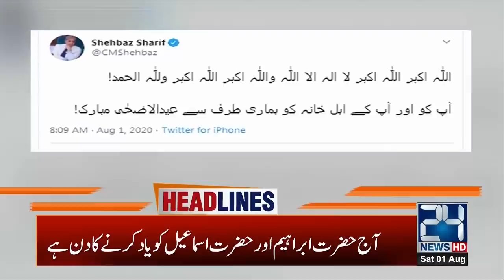3pm News Headlines | 1 Aug 2020 | 24 News HD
3pm News Headlines | 1 Aug 2020 | 24 News HD

24 News HD is one of the leading news channels of Pakistan bringing you the latest current affairs from Pakistan and around the world.  Live National Assembly and Senate Session.